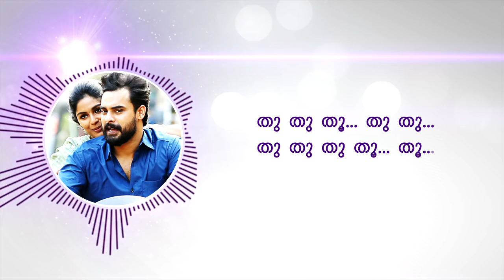Maanathe Kanalaali Lyric Video | Theevandi Movie | August Cinemas | Tovino Thomas | Kailas Menon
Presenting you the Maanathe Kanalaali Lyric Video From the movie Theevandi

Song Name : Maanathe
Singers - Kailas Menon, Alphons Joseph

Guitars - Santhosh Chandran
Peepa, Mandolin, Hawaiian Guitars - Seenu
Bass Guitar - Josy John
Music Co-ordinator - Babu Rasheed
Recording Engineer - Glady V Abraham (Octaves Studio), Romy (Hat 3 Studio), Nithin
Mixing Engineer - Sujith Hydher, Octaves Studio, Chennai
Mastering Engineer - Balu Thankachan, 20db Sound Studios, Chennai

Lyric Video : Sanraj Amritham

Movie: Theevandi
Directed by: Felini T P
Written By : Vini Viswa Lal
Producer : August Cinema
Banner : August Cinema
DOP: Gautham Sankar
Executive Producers : Sanu S Kilimanoor, Dinesh S Devan
Line Producer : Midhun Abraham
Editor : Appu Bhattathiri
Production Designer : Subhaash Karun
Makeup : Manoj Angamaly
Costume Designer : Stephy Xaviour
Sound Design : Renganaath Ravee
Production Controller : Deepak Parameswaran
Stills : Rahul M Sathyan & Navin Murali
VFX : Promice
Poster Design : Yellow Tooths

|| ANTI-PIRACY WARNING ||